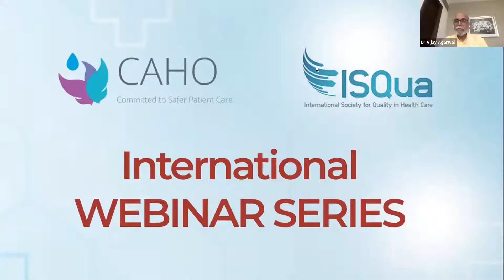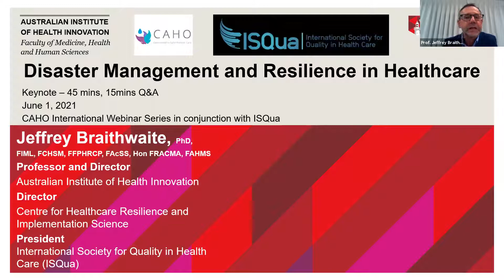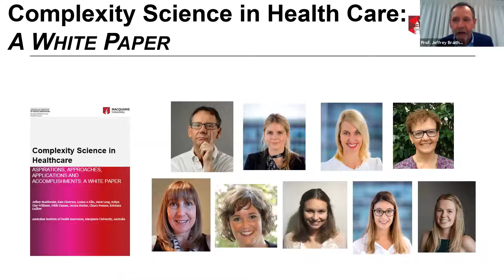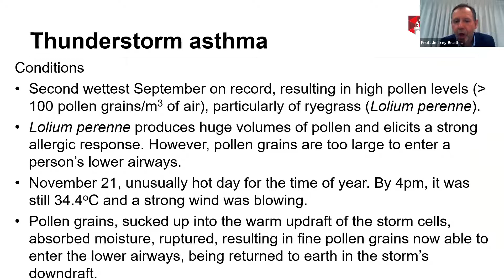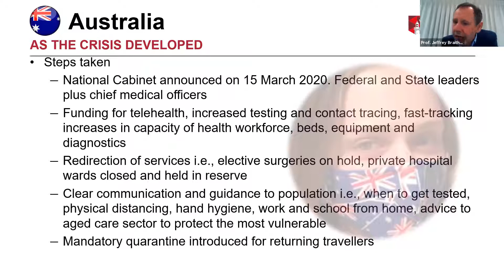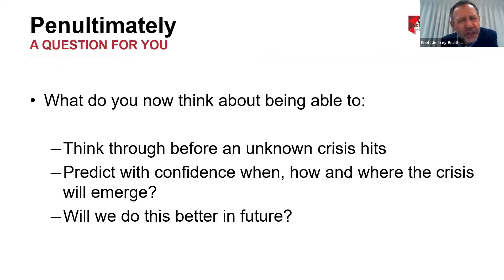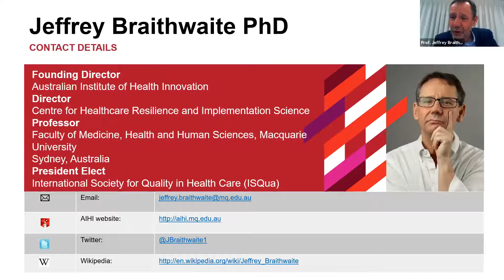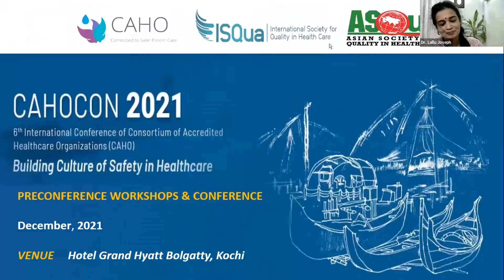CAHO- ISQua Webinar 7 : Disaster Management and Resilience in Healthcare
Speaker : Prof. Jeffrey Braithwaite
Moderator : Dr. Sujit Chatterjee